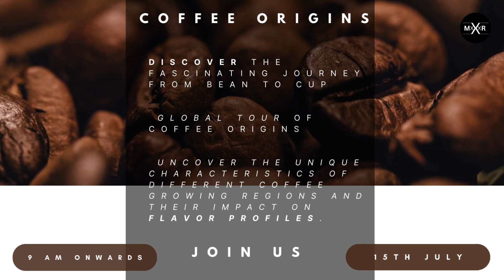Wake Up and Smell the Innovation: D2C Food Tech MXR (Coffee Edition) Is Brewing!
Attention, coffee aficionados! Mark your calendars for the ultimate fusion of coffee culture and direct-to-consumer food tech. Explore the intersection of technology, sustainability, and exceptional coffee experiences. Engage in captivating conversations, taste artisanal brews, and connect with like-minded individuals who share your love for all things coffee and culinary innovation.

Join us at the D2C Food Tech Mixer (Coffee Edition) and let's brew up some unforgettable experiences together.

This mixer is not your average gathering – it's a delicious blend of knowledge-sharing, networking, and contributing to the growth of the food tech ecosystem.